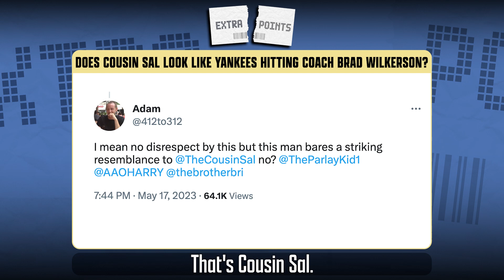Is this Cousin Sal's Lookalike? | Extra Points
Sal and crew debate whether or not Yankees hitting coach, Brad Wilkerson looks like him